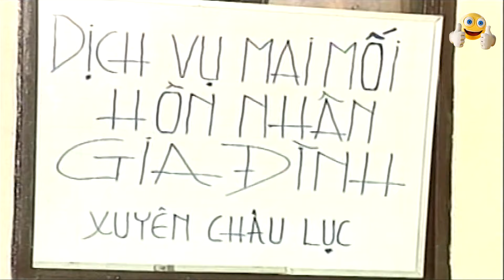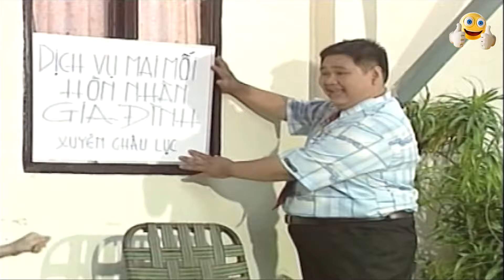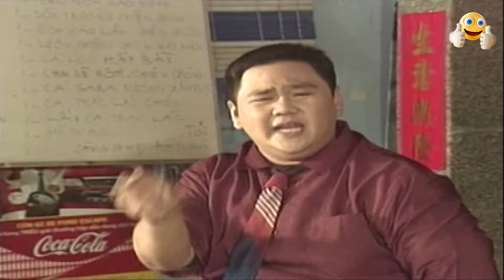Cười Không Ngậm Được Mồm Khi Bảo Chung Dạy Nhầm Con Hàng Xóm - Hài Bảo Chung, Hoài Linh Đặc Sắc